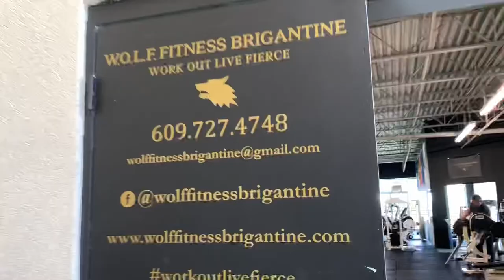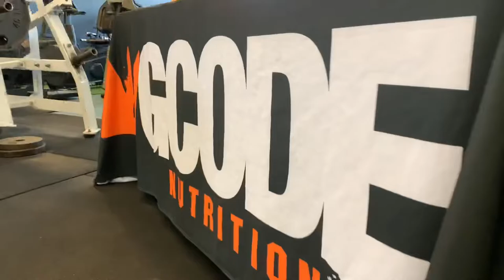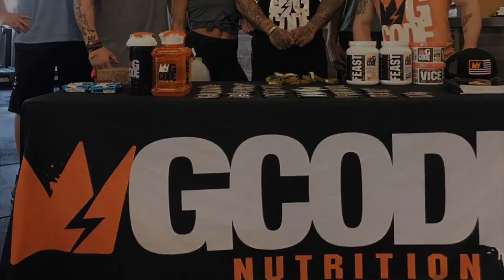The Journey Continues...3 Weeks Out From 1st BodyBuilding Show! | 8MinuteBiceps W’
The journey continues for my brother John Bowden aka count_jackedula officially 3 Weeks out from his 1st Bodybuilding Show! Check out his current physique plus a solid workout at home base Wolf Fitness in Brigantine NJ.